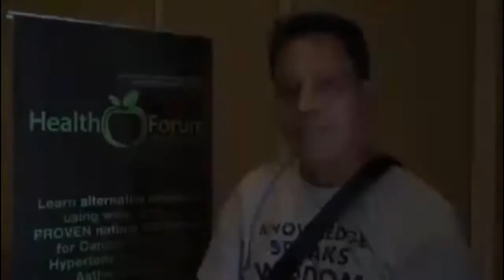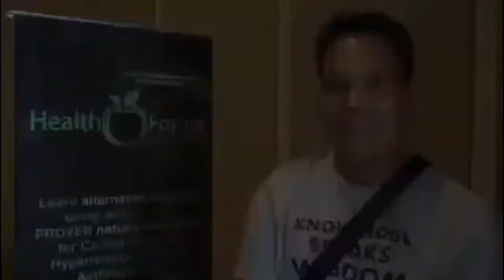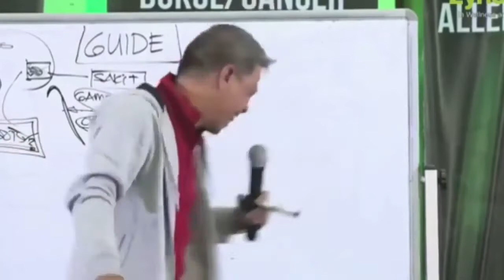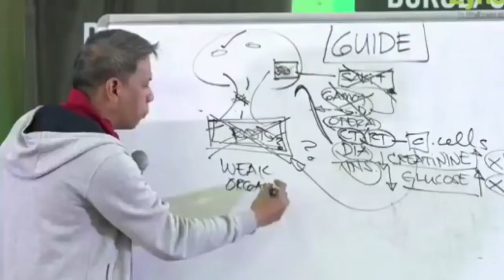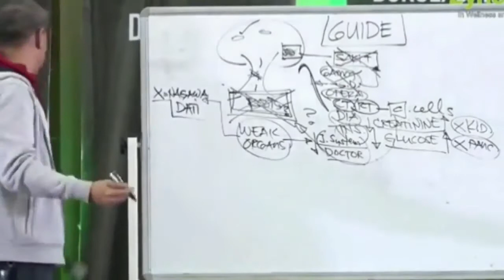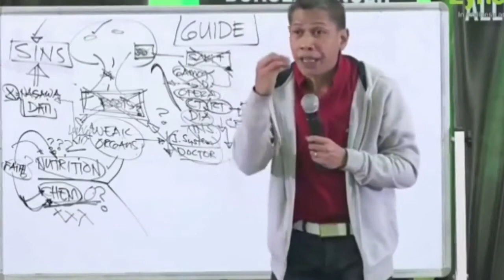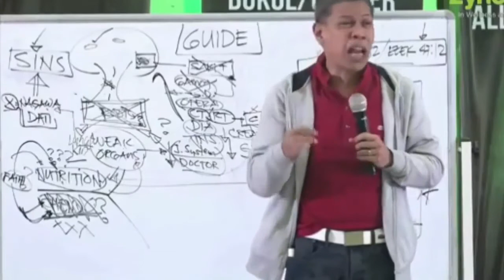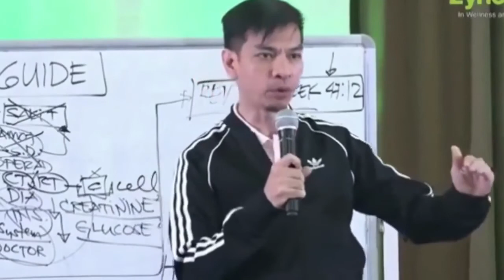DOC ATOIE THE MIRACLE DOCTOR COMPILATION!